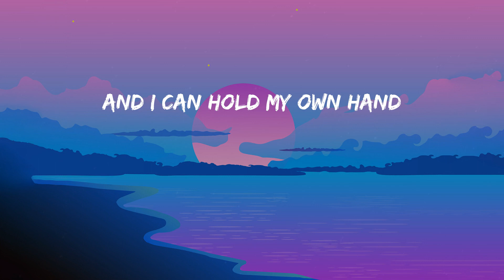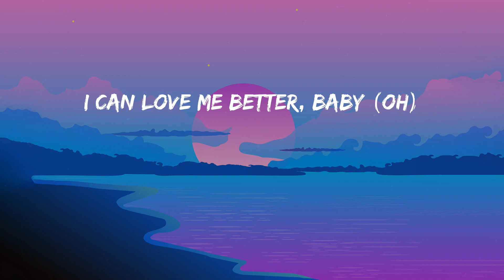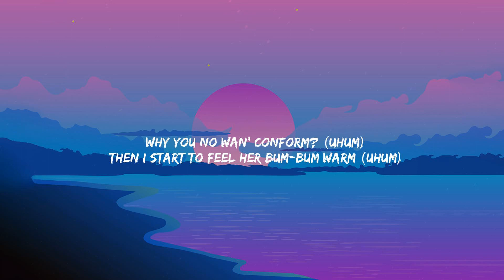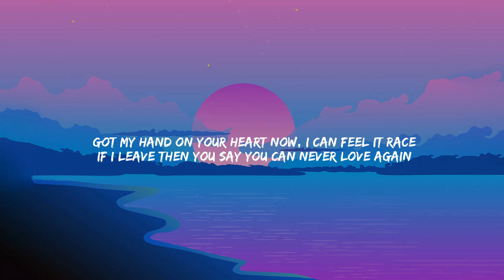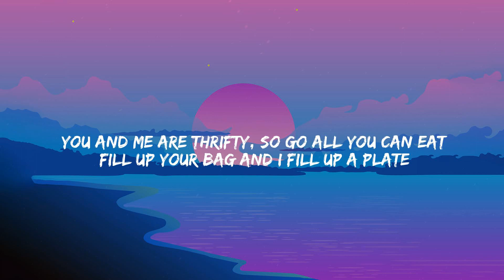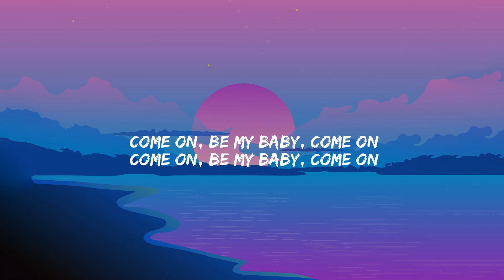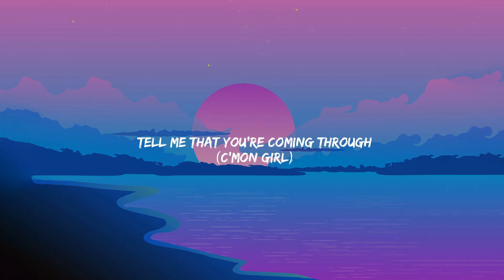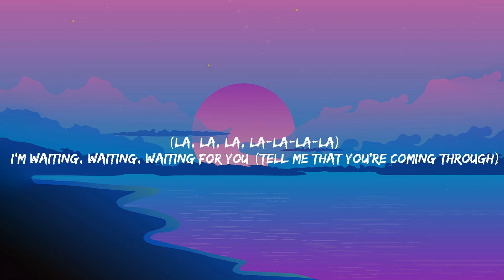Flowers - Miley Cyrus (Lyrics) Rema, Ed Sheeran, Anderson .Paak....